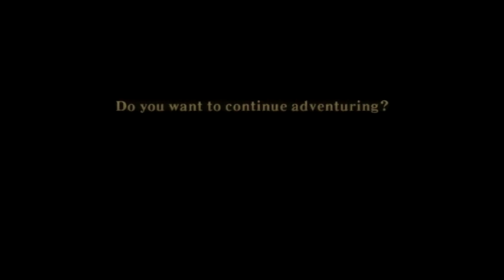Skyward Sword: Any% Test Speed Run - Segment 32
Wasn't going to deathwarp here but the Stalmaster was so damn frustrating I just decided to do it. :/

Segment: 2:02 / Total: 2:44:39